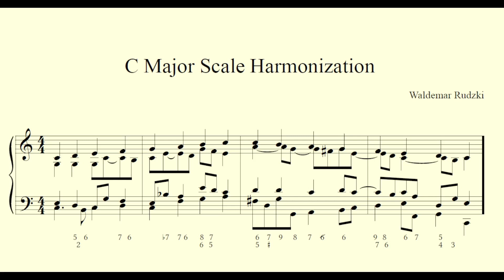C Major harmonization